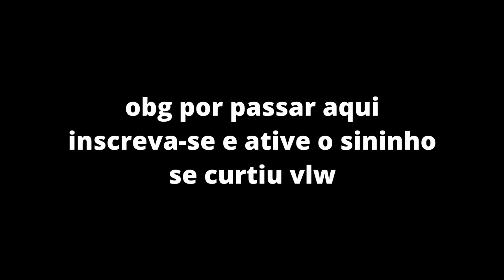Oferecendo livros ao diabo | DEVOUR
quem diria que o diabo curte uma literatura